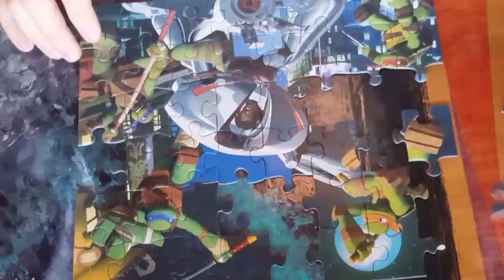Teenage Mutant Ninja Turtles puzzle time lapse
1 out 3 puzzle set